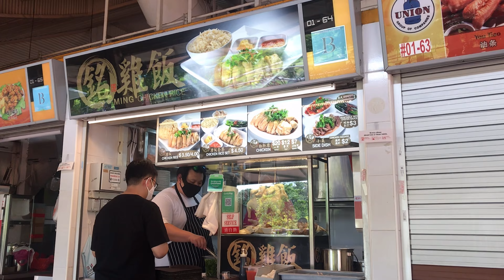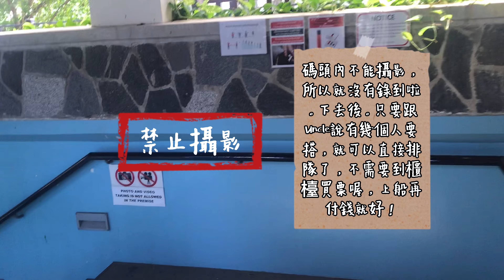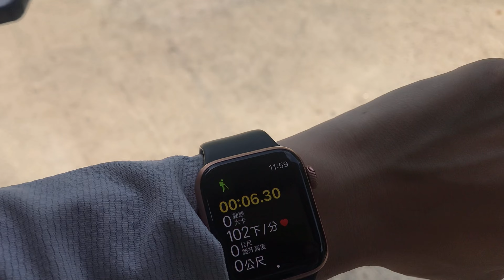烏敏島半日遊Pulau Ubin Island Vlog│台灣人在新加坡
TheMissKuoVlog │新加坡好吃好玩好逛
📢 Hello大家好～
我是在新加坡工作生活的台灣囡仔，這次來到了烏敏島半日遊！

看更多關於新加坡好吃好玩好逛：
🎨 Blog「台灣囡仔在獅國」